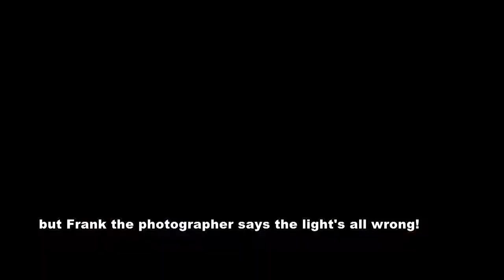3650: Everything GWR Engine of the Year, 2012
We go to Didcot to present the award to Brian Thpmpson, owner of 3650 and to meet the crew who keep this lovely pannier steaming.